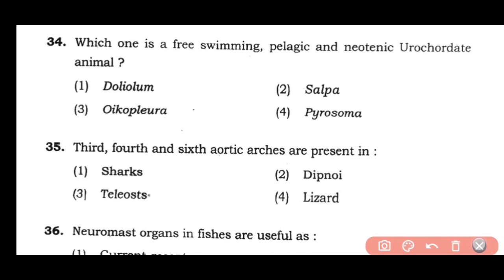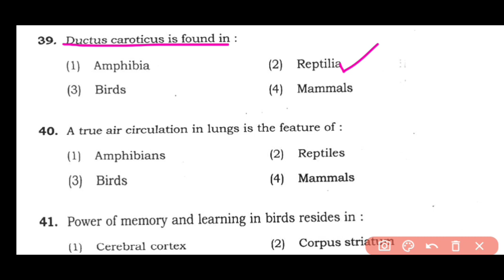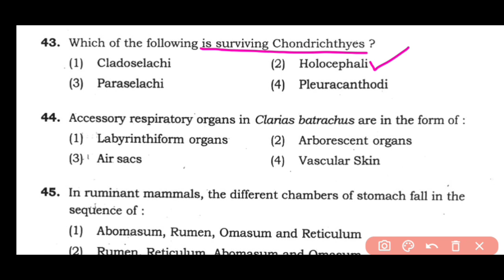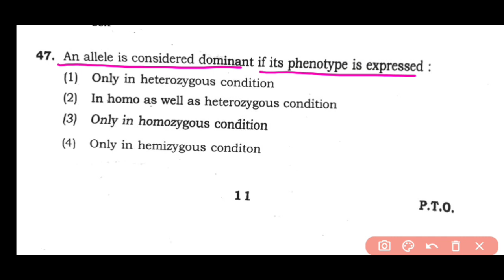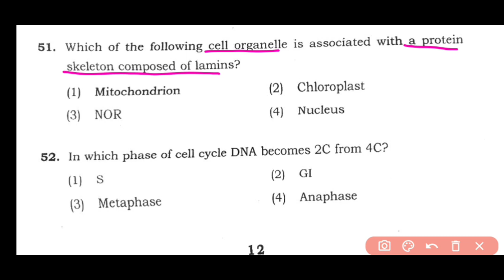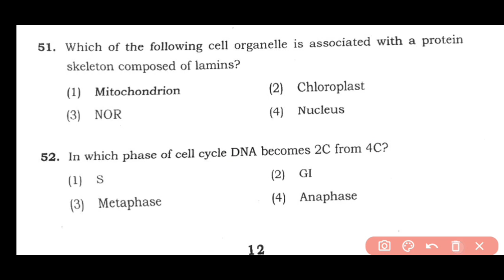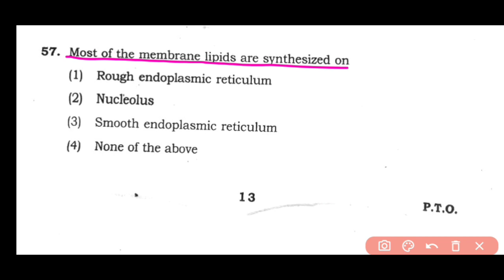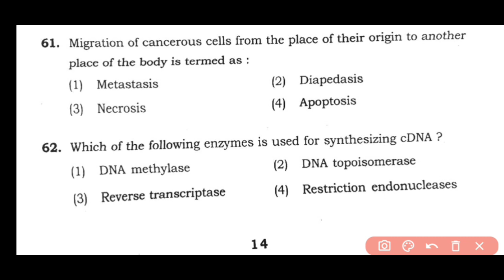bhu msc zoology entrance paper 2016 || msc zoology solved paper || Part 2